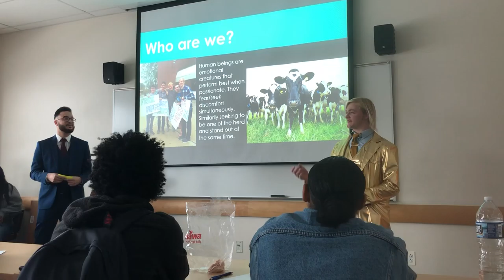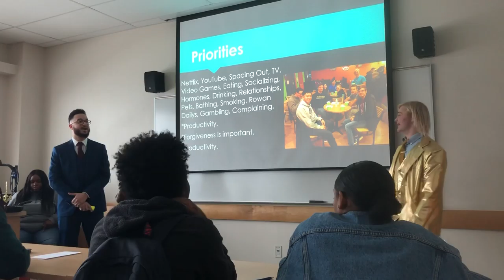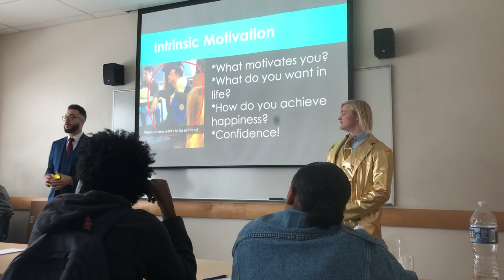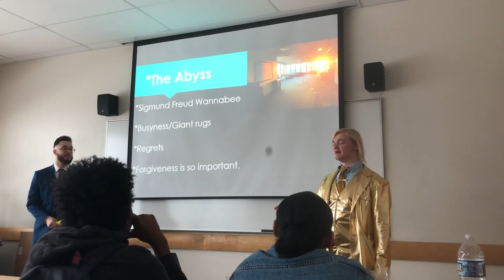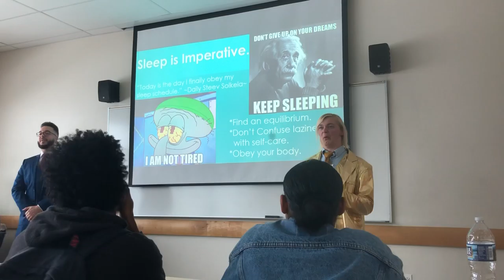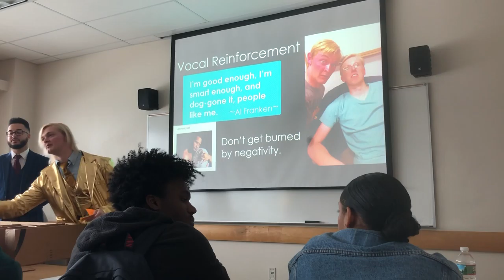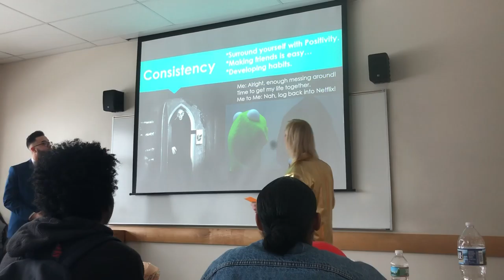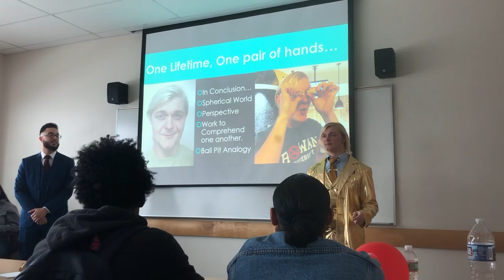Self-Forgiveness - Steve Solkela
A while ago, I was asked to give a motivational speech about Self-Forgiveness for the RAs of my University. My co-workers. Kayshen Morel and I teamed up with a presentation full of prop comedy, and insightful messages.

Full of chuckles and very 'real' optimistic content. Give it a listen if you find yourself hating on "You" a lot.